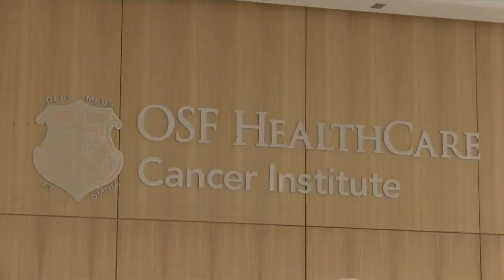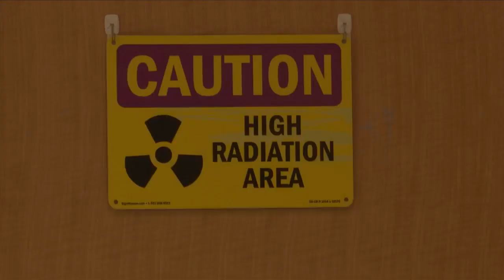OSF Healthcare Cancer Institute inches closer to opening